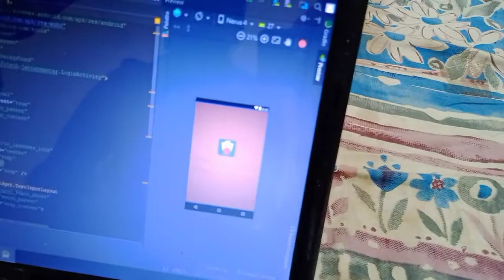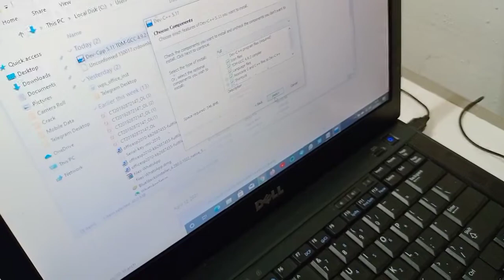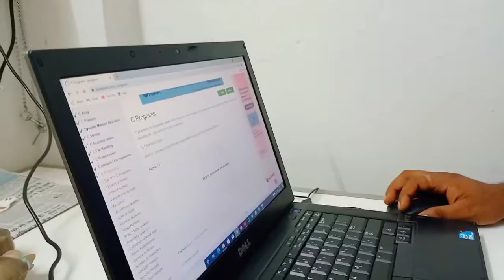STORY SUNNO BHAI Ki........😂😂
It's a very nice day that we all just got a free time to talk and recall over old time and the memories are literally very good for us and the best life is our college life and many My group as all of us have there college group but mine is best it's all the love of friends that shower success to us.

Hii Myself Kshitij Mishra.I live in Nagpur.I love to share memories and to explore new unknown places.I had started my journey from Center of India (Nagpur).I am sharing all the places in the form of Vlogs.please go and check out the video and subscribe to our channel.